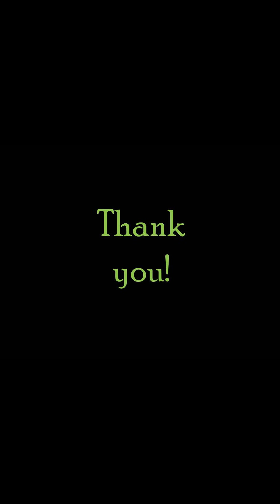Twistin's First Litter